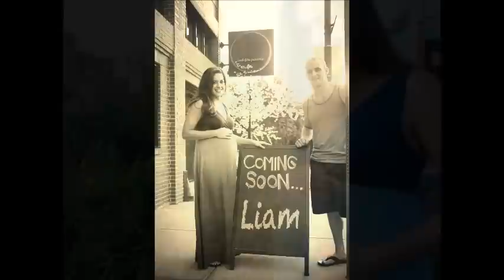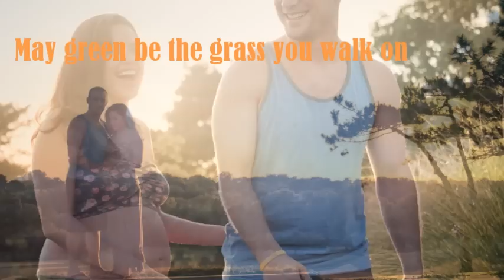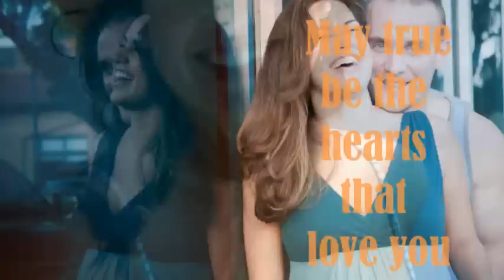We can't wait to meet you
A video I made for our son, soon to be with us...cheesy maybe...BUT I'M A LITTLE EXCITED